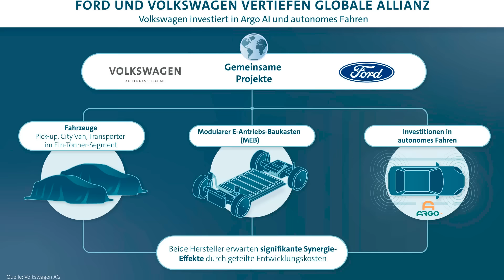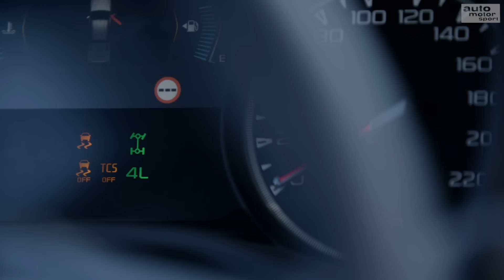Endgegner Pickup! Diese Kult-Trucks machen jedes SUV platt! I auto motor und sport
Obwohl Pickups hierzulande eher ein Nischen­dasein fristen, haben sie doch unter Handwerkern und Geländegängern ihre Fans. Ford reitet vor und holt den Kult-Pick-up F-150 nach Deutschland. Auch VW möbelt seine Pritsche auf und aus China kommt sogar ein Elektro-Pick-up. Wie das aussieht und welche Alternativen es in Deutschland gibt, erfahrt ihr jetzt und hier bei Die 7!

Zu empfangen über folgende Pay TV-Plattformen:

Cablecom (Schweiz)
Swisscable-Verband (Schweiz)
Zattoo (Schweiz)
A1 Telekom (Österreich)
Magenta (Österreich)
Swisscom (Schweiz)
1&1 (Deutschland)
Waipu TV
Rakuten TV